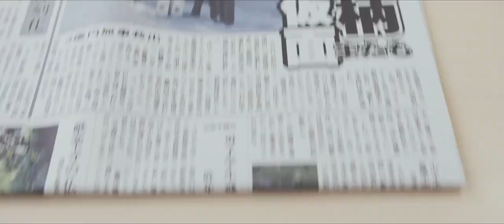『HK/変態仮面 アブノーマル・クライシス』予告編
『HK/変態仮面 アブノーマル・クライシス』主題歌決定！　予告編も到着

5月14日(土)、新宿バルト9ほか全国ロードショー

未曾有の危機を迎えた変態仮面の前に、最強の敵が現れる。
『HK/変態仮面 アブノーマル・クライシス』

配給：東映

(C)あんど慶周/集英社・2016「HK2」製作委員会